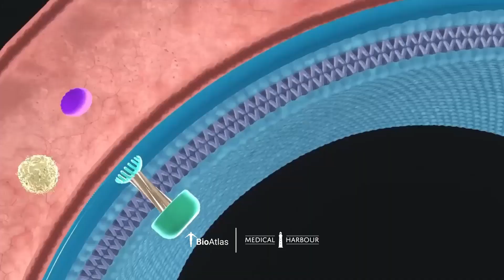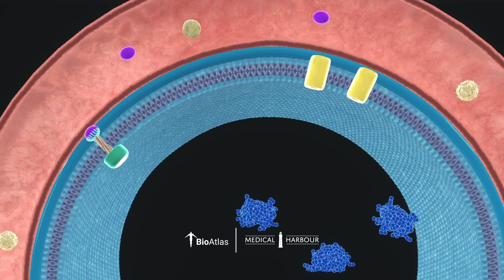Controle da Hipoglicemia pelo Glucagon | Fisiologia | BioAtlas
Fisiologia A gente falou de Hiperglicemia por aqui recentemente, e hoje é dia de falar da Hipoglicemia. Vem com a gente!

Nas imagens retiradas do BioAtlas, é explicado como o processo funciona: quando há a falta de açúcar no sangue (hipoglicemia), nosso corpo responde produzindo o glucagon, um hormônio que desencadeia uma série de ações que vão ajudar a normalizar o nível de glicose.

É bem melhor ensinar com conteúdos interativos 3D do BioAtlas desse jeito, não é? Eles prendem a atenção do aluno e o colocam como o protagonista do próprio aprendizado!

✅ As aulas na sua Instituição nunca mais serão as mesmas! Agende já uma demonstração com o nosso time → thebioatlas.com